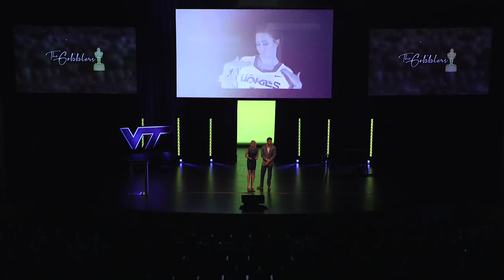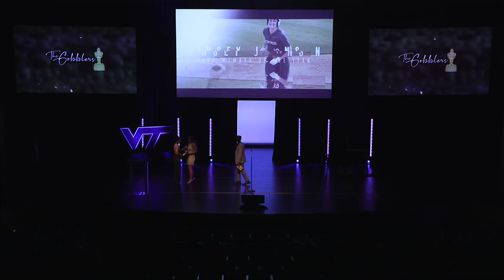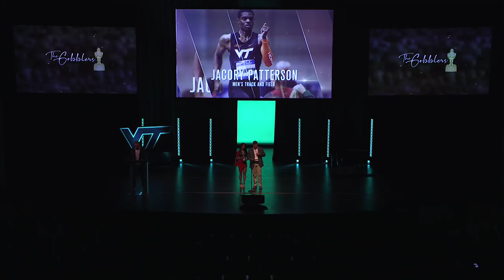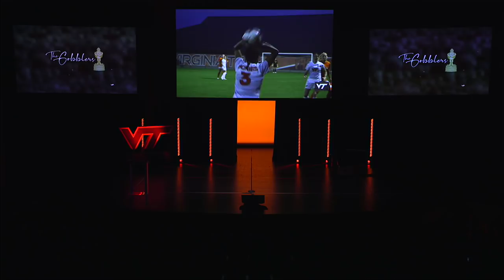Virginia Tech 2019 Gobbler Athletic Awards Full Version